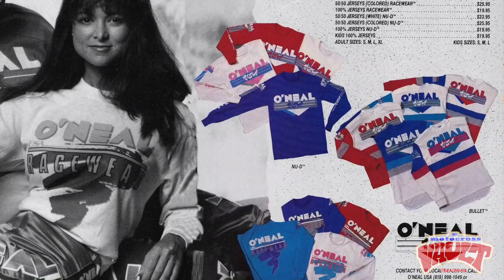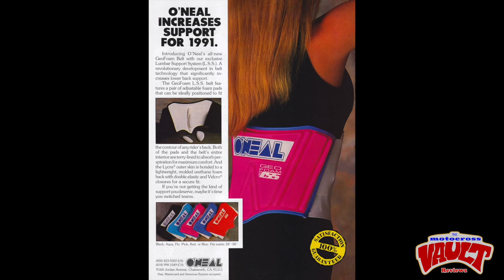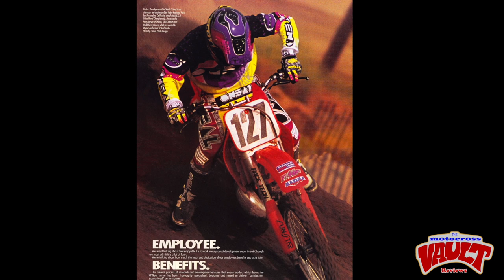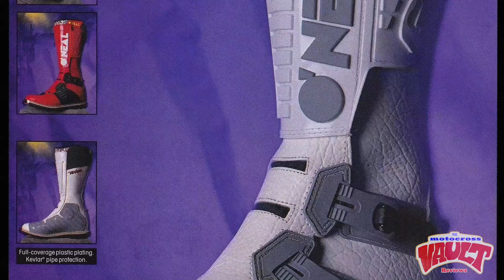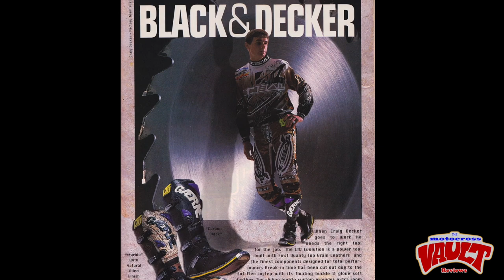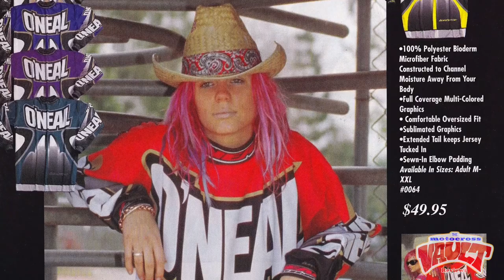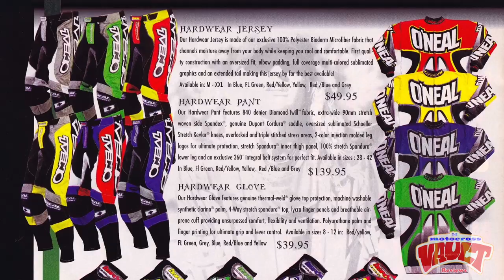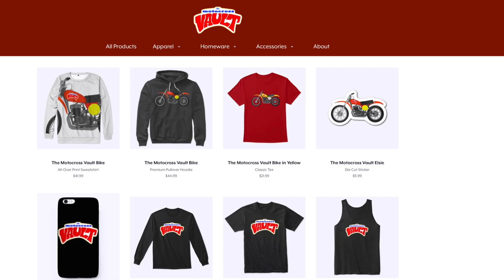O'Neal USA Motocross Gear History : The 1990s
This is my look back at O'Neal USA's motocross gear from the 1990s.